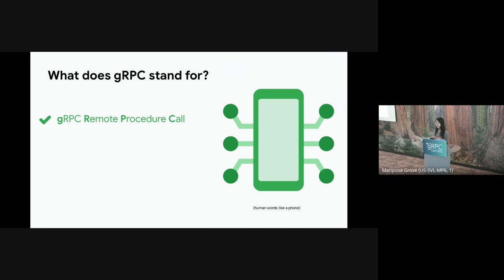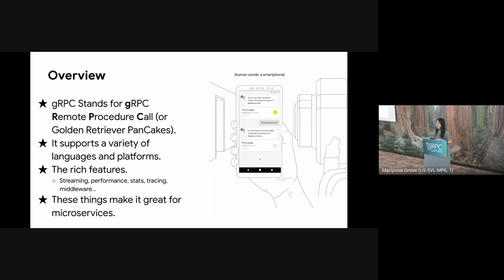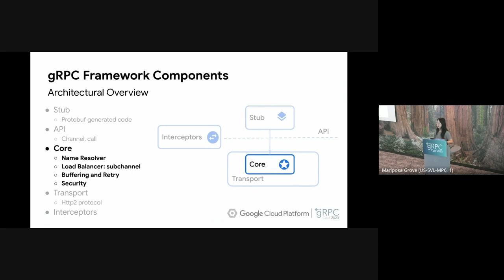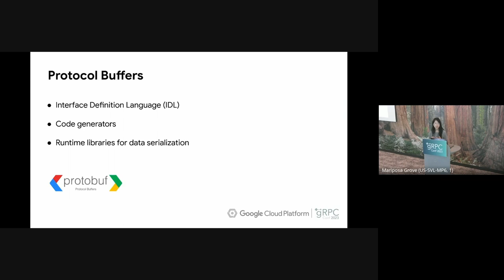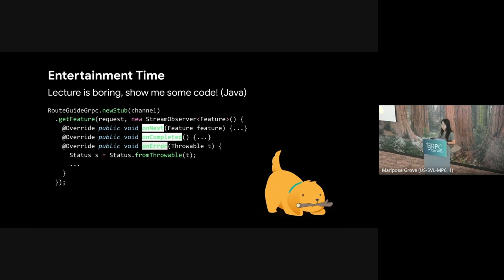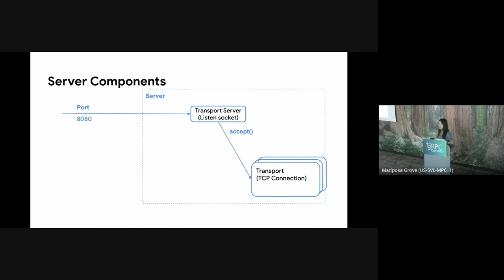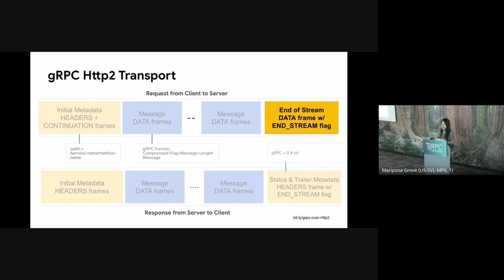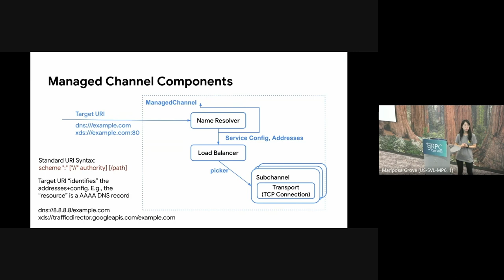Keynote: Overview of gRPC - Ivy Zhuang, Software Engineer, Google